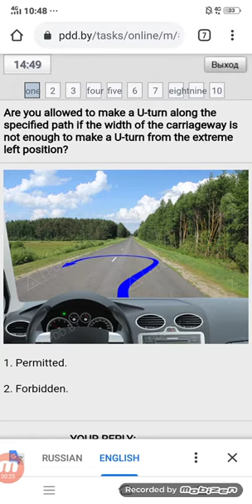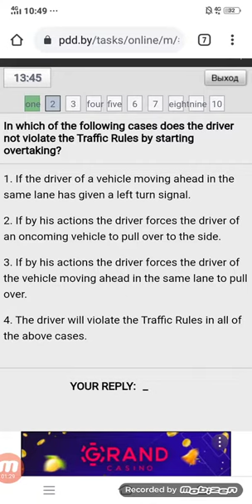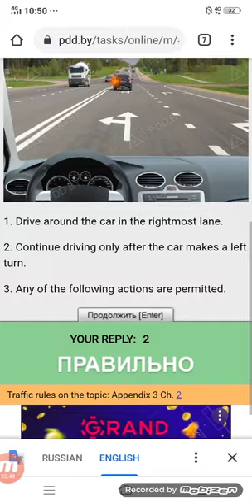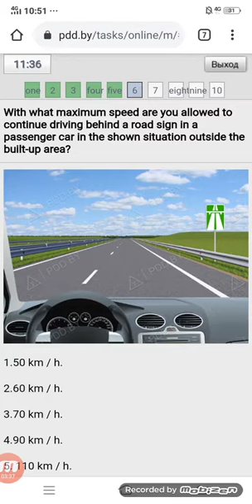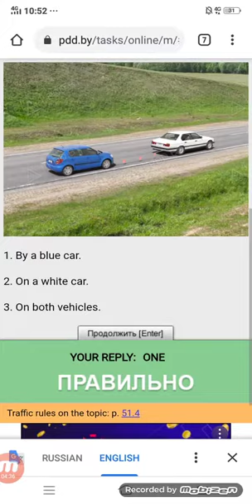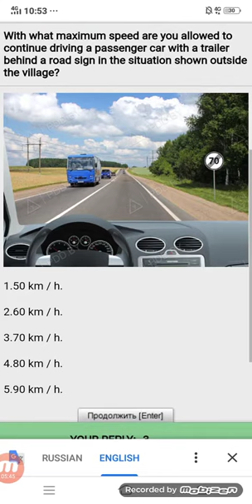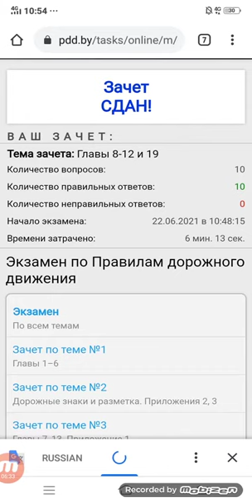Topuc 4 (video 4) driving theory question